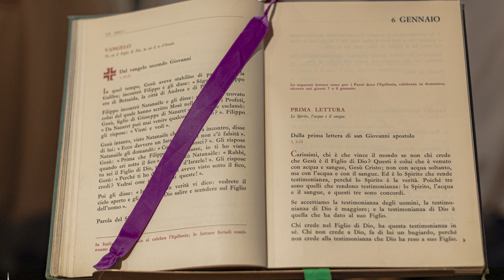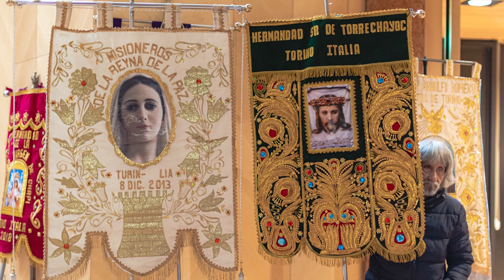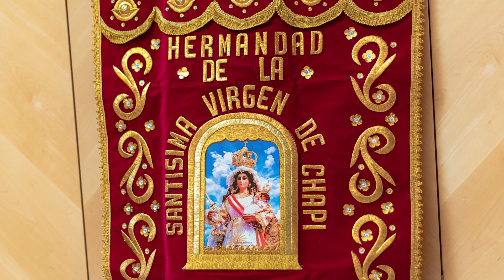Mesa Festa Dei Popoli 2023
Mesa Festa Dei Popoli Torino, 2023